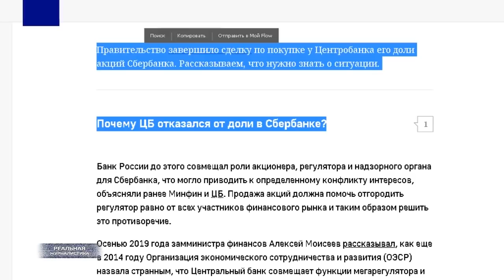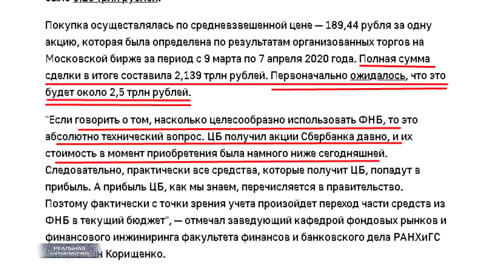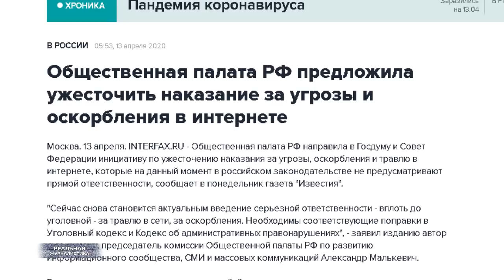ПИЗД*** YES! Кто сегодня управляет Россией? Песков? Олигархи? Бандиты? Что с Пу***ным?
Нет, я не сторонник теорий заговоров, но началась новая неделя... И снова посыпались сообщения из разряда: "Путин  проведет совещание по ситуации с коронавирусом", - об этом снова сообщает Песков. И вновь без конкретики. Типа, планируется, что это случится после 15.00 по Москве. Короче.. А что в разгар пандемии не возможно точное время мероприятия назначить? Или.. в другом дело? А может дед под капельницей лежит и никто не знает, когда он придет в себя? Или еще чего похуже? Повторюсь, кто управляет страной в данный момент? И управляет ли? Ладно.. все равно ответа не последует. Но, будем посмотреть.